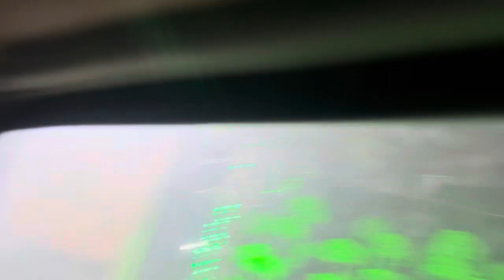Saasu ma ki sar ki kari malish aur fir gye shadi wala khana khana